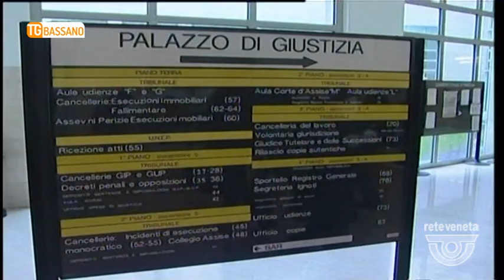TG BASSANO (14/04/2018) - NON PAGANO L’IMBIANCHINO: PADRE E FIGLIO A PROCESSO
TG BASSANO (sabato 14 aprile 2018) - Andranno dritti a processo per concorso in truffa Mirco e Giorgio Braidich, 50 anni il primo di Silvelle di Trebaseleghe, 23 il secondo di Piombino Dese. Si erano fatti tinteggiare casa pensando di farla franca con l’artigiano che avevano contattato sotto falso nome, una piccola ditta di Ponte San Nicolò. Il conto, arrivato a gennaio del 2016, ammontava a 4.600 euro. I due prima avrebbero rinviato il pagamento con delle scuse, poi sarebbero spariti. La fattura è rimasta ancora oggi da saldare, ma la giustizia anche se lentamente, ha fatto il suo corso e il pm di Padova Sergio Dini ha citato direttamente in processo i Braidich per truffa in concorso.